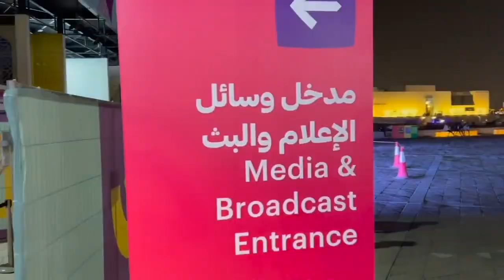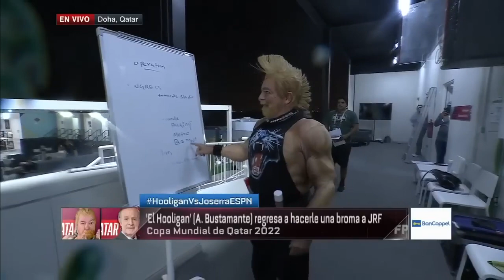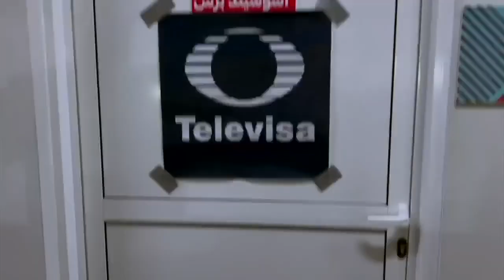TERMINA EL MUNDIAL COMPLOT DE FAITELSON Y EL HOLLIGAN CONTRA JOSE RAMON FERNANDEZ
ATENCIÓN, El ‘HOOLIGAN' se reencontró con JOSÉ RAMÓN FERNÁNDEZ y desató su furia   Futbol Picante.